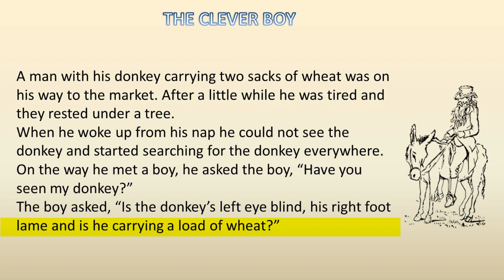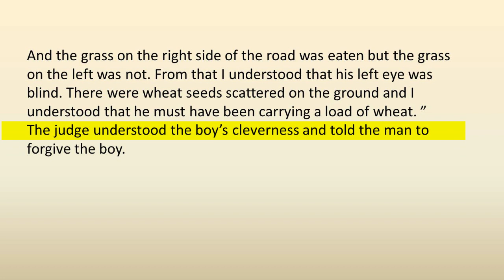English Listening practice - The Clever Boy || spoken English practice